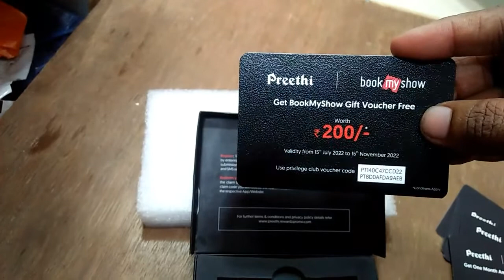Preethi only zodiac offer@nakshathra4886